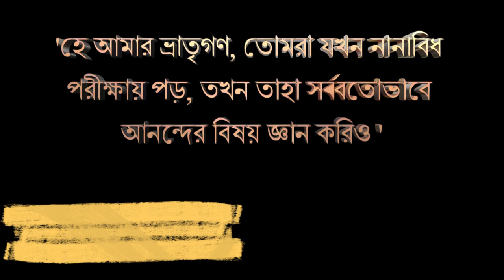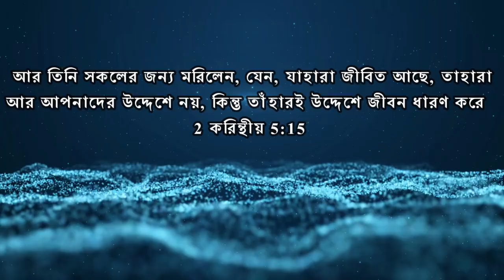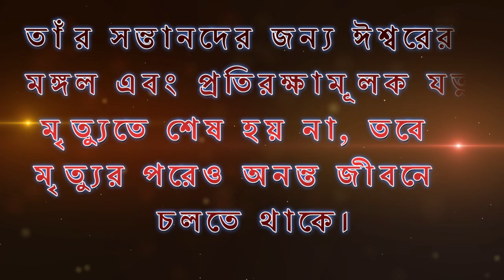খ্রিষ্ট জীবনের পরীক্ষা কখন আনন্দের হতে পারে? When we can count as joy when we face trial?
'হে আমার ভ্রাতৃগণ, তোমরা যখন নানাবিধ পরীক্ষায় পড়, তখন তাহা সর্ব্বতোভাবে আনন্দের বিষয় জ্ঞান করিও; '
যাকোব ১:২